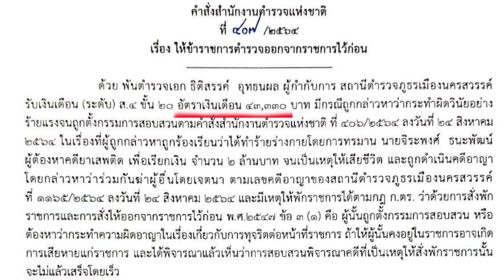กระบวนการค้ารถหรูจากคดีผู้กำกับโจ้ ส่งรถหรูรับเงินค่านำจับกว่า 55% l SPRiNGสรุปให้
กรมศุลกากรตรวจสอบพบว่า ผกก.โจ้ อดีตผกก.สภ.เมืองนครสวรรค์
นำส่งรถหรู เจ้าของสำนวนถึง 368 คัน